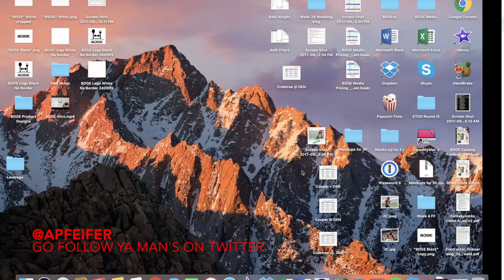Week 4 Fantasy Football - Sit/Starts, WR-CB Matchups, Buy/Sell/Hold, Key Injuries ft. Adam Pfeifer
Adam's Twitter - @APfeifer
Adam's Podcast - Won't answer my Twitter DM so iono

2:49 - Key Injuries
- Darren Sproles
- 5:37 - Kelvin Benjamin
- 9:34 - Matt Forte
- 11:59 - Doug Baldwin
- 14:37 - other quick notables (Eifert, Reed, Luck, Cobb)
17:20 - Bradford/Diggs/Thielen
20:22 - Willie Snead and Doug Martins return
27:40 - WR/CB Matchups
40:18 - Must Start/Sits
54:53 - Mixon ROS Outlook
56:56 - Sell High Candidates
1:01:26 - Diggs or….. (ROS)
1:06:18 - Should You Be Worried? (Pryor, Crowder, DeMarco, Crowell, Abdullah, Ingram)